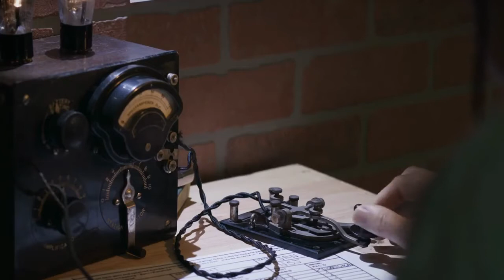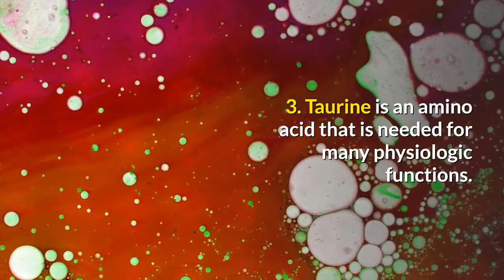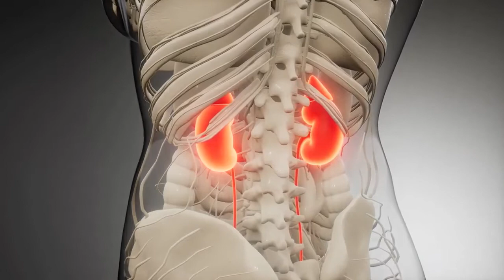Energy Drinks: How Can Cause Serious Medical Issues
Energy drinks have become more popular in recent years. Made up of a mix of sugars, caffeine, stimulants, and nutrients, energy drinks promise a boost in physical strength, endurance, alertness, and concentration. There are a wide variety of products, each with different additives and varying quantities of ingredients.

★☆★ Videos ★☆★

★☆★ ABOUT YOUR HEALTH ★☆★

Your Health YouTube channel is the place to be covers all facets of physical and mental health openly and objectively because we’re here for the whole person.  You can also follow for videos about Weight Loss, Meditation, Medicine, Diabetes, Beauty , Hair Loss, Nutrition, foods.

Energy Drinks Caffeine Caffeine Intoxication Caffeine Overdose Red Bull Monster Energy Drink Rockstar Energy Drinks Guarana Coke Are Energy Drinks Bad For You Energy Drink Health Risks Hospitalization energy drinks which drink has the most caffeine
your brain on caffeine your brain on energy drinks